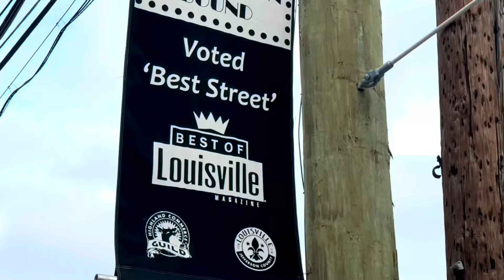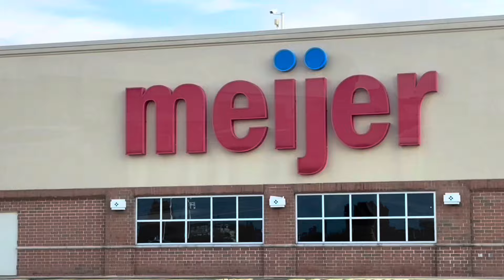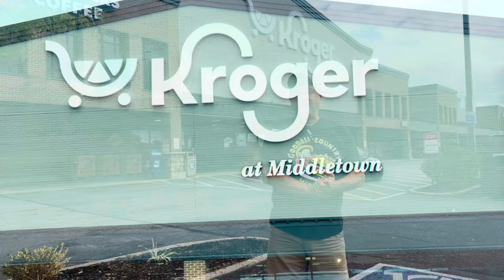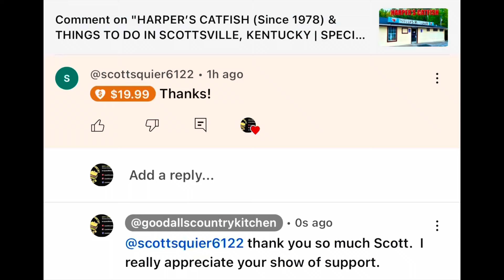BEST GROCERY STORE FRIED CHICKEN IN LOUISVILLE, KENTUCKY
Travel across the city with me as set out on a quest to find the #1 grocery store fried chicken.  Support local!!